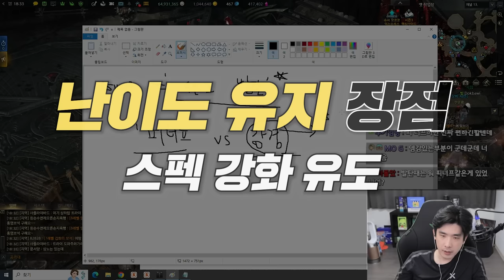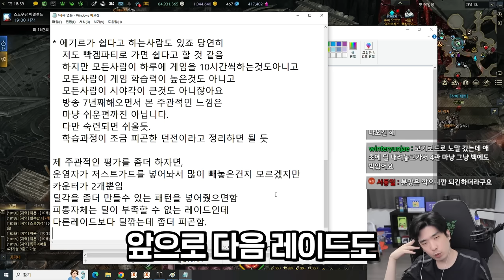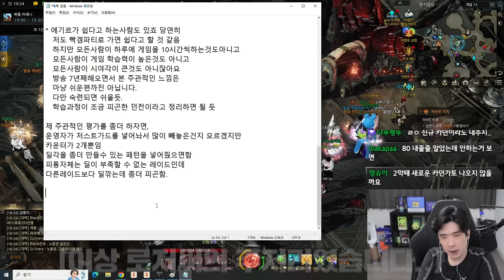에기르 하드 어떠셨나요 [로스트아크]